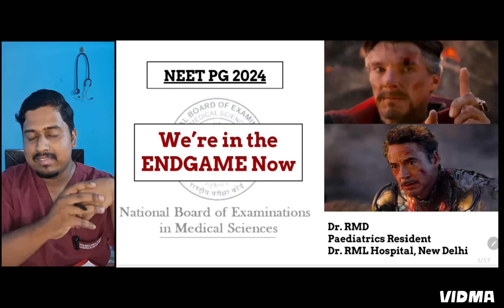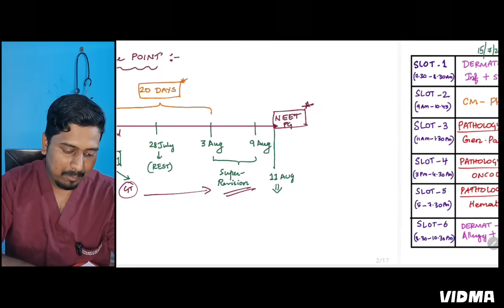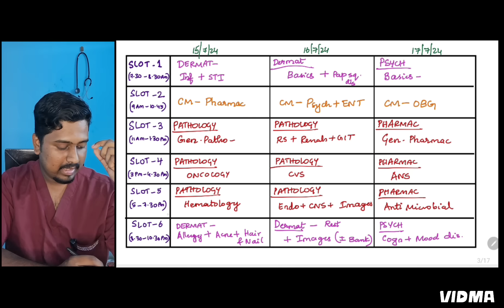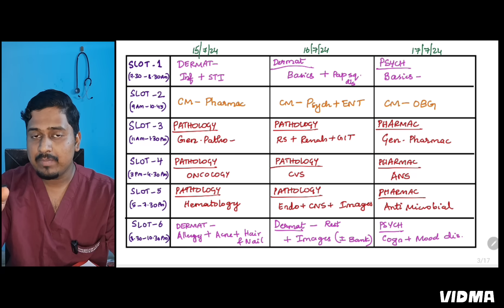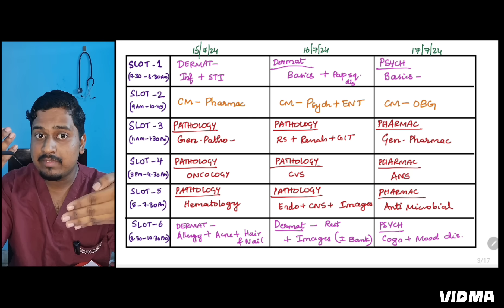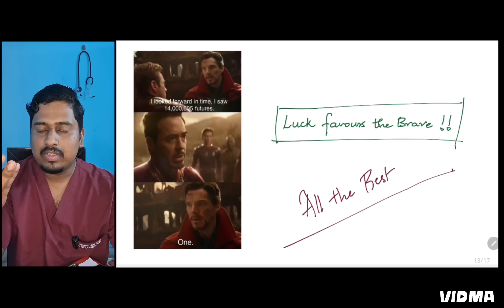NEET PG 2024 (August 11) - PERFECT TIMETABLE - STUDY 11.5 Hours a Day !! by Dr. RMD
CRACK NEET PG 2024 August 11

TIMESTAMPS

0:00 - Introduction
0:55 - TIMELINE
2:05 - TIMETABLE - DETAILED
6:24 - GT on 3rd August
8:00 - TOP 6 Subjects